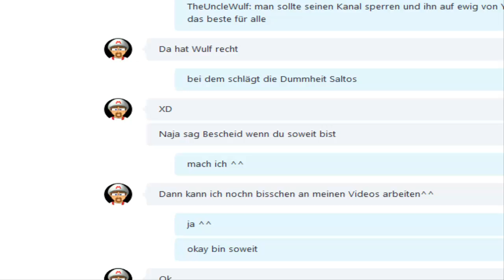Top oder Flopp Folge 120: Daffy Duck the Marvin Missions, Stranded Kids, Kirbys Pinball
heute gibts 3 Spiele von TheLifeforzz. Lasst euch überraschen, was das denn ist. ich hoffe es gefällt euch